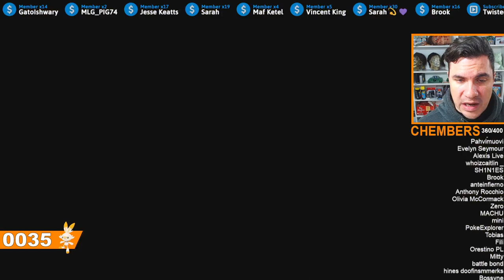This is why you don't eat Pokemon eggs.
Shiny Scorbunny reaction in Pokemon Sword and Shield.